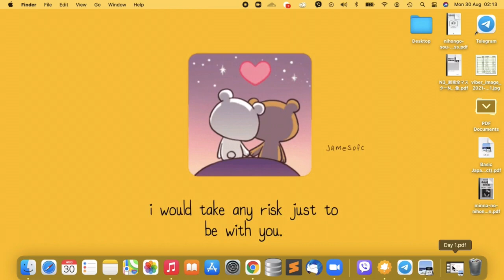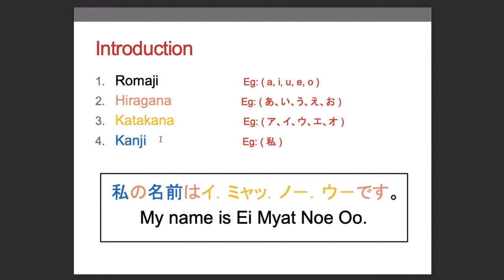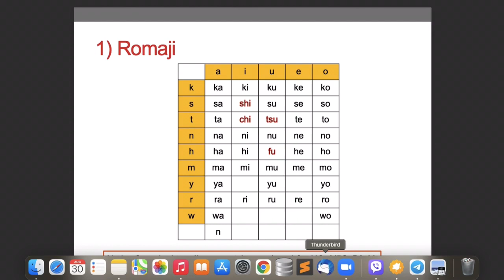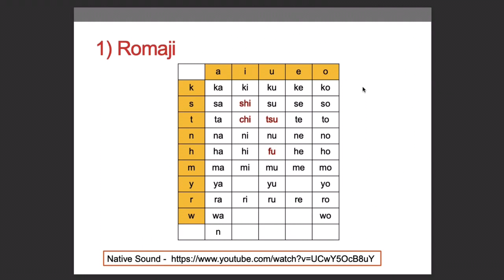1 Japan Language Study Basic 1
Japanese, the official language of Japan, is spoken by 128 million people, making it the ninth most spoken language in the world. The exact origins of Japanese are unknown. Ancient Chinese documents contain a few Japanese words, and some believe it is in the same language family as Korean, but no one is certain. The 1,200-year history of the language is divided into five periods, stretching from before 800 A.D. to today. Since Japan was isolated from the rest of the world for centuries, the country developed a unique culture free from foreign influence. We can better understand Japan’s history, traditions, cuisine, music, and art with a thorough knowledge of its language. The Japanese language also opens up business opportunities; this is important because Japan has the third-largest economy worldwide.